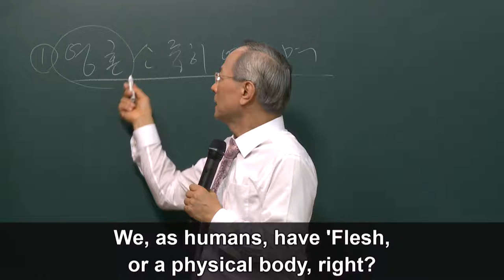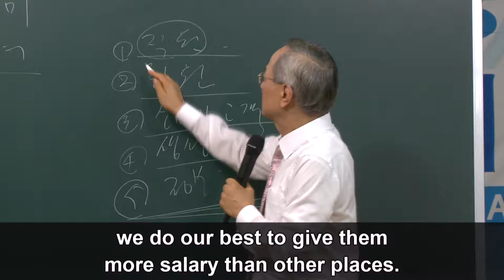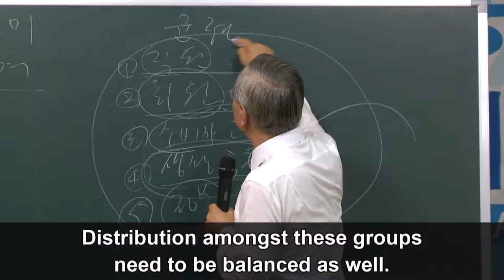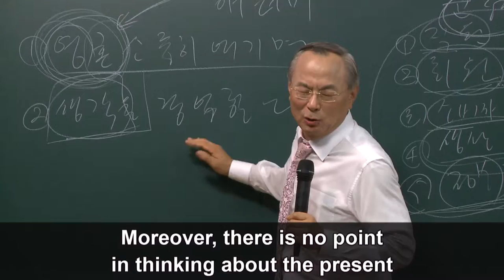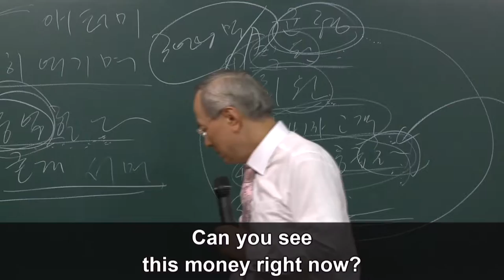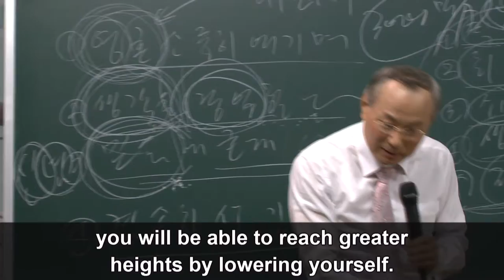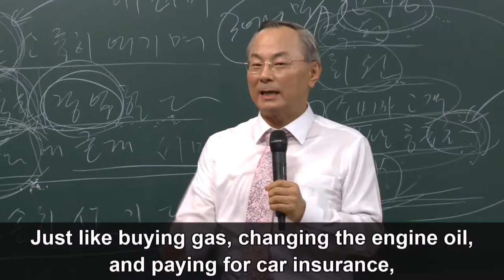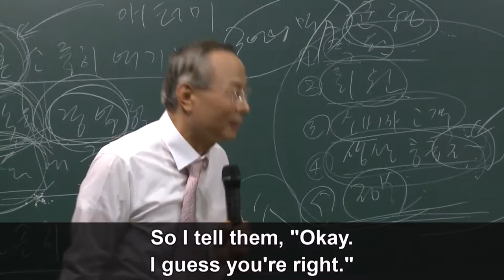Atomy Motto Lecture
Atomy Motto Lecture by CEO Han Gill Park

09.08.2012